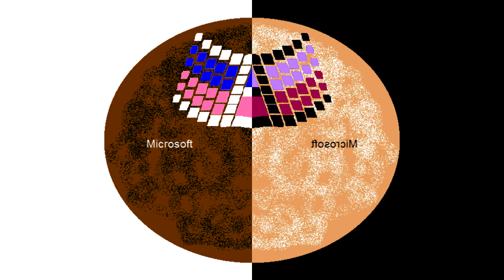All Windows Animations From MS Paint Updated V2 Split CoNfUsIoN in G Major 50